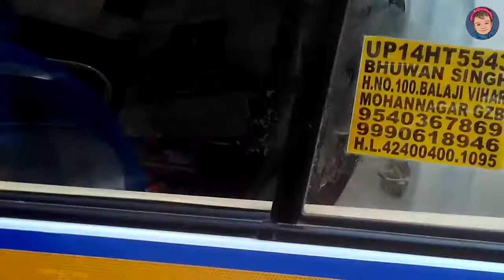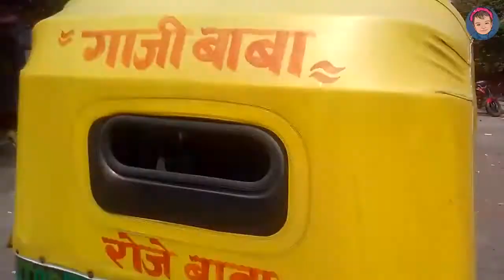Finally i got vaccine for covid-19 - मुझे टीका मिल गया covid-19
नमस्कार दोस्तो आप वीडियो में देखेंगे की मुझे वैक्सीन मिल गया